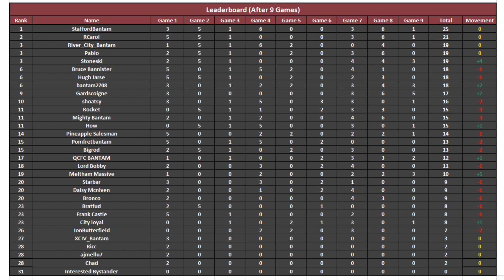Better than Bowyer | Game 10 - Carlisle United | Bradford City| Football Manager 2020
Welcome to Better Than Bowyer. In this, save I am attempting to do what Gary Bowyer (and Stuart McCall) looked unlikely to do and get Bradford City promoted from League 2

And You can play along with the Better Than Bowyer Prediction League @ Bantamtalk.com

(Free to Enter. Just Create a forum account)